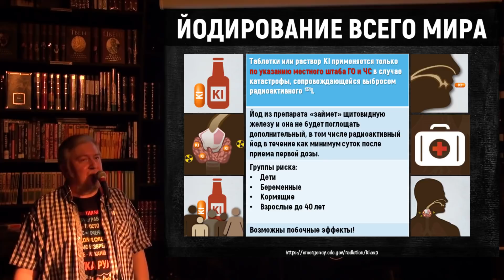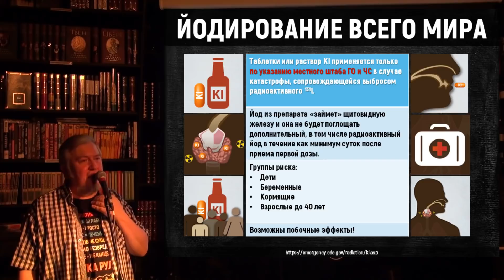Не поддавайтесь йодной панике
Начала раскручиваться новая истерика - вокруг возможных взрывов и прочих проблем на АЭС. И это уже конвертировалось в практику - люди массово скупают в аптеках любой йод, включая спиртовые растворы, а некоторые уже начали принимать его «для профилактики». Это КРАЙНЕ ОПАСНО.

«Для профилактики» или «на всякий случай» йод в данном случае НЕ РАБОТАЕТ. Вы можете тупо потерять щитовидку или нанести ей тяжелейший урон, который не получится разгрести за всю оставшуюся жизнь. Не поддавайтесь панике, пользуйтесь проверенными источниками информации, хотя это и непросто в этих ваших интернетах.

В случае техногенных катастроф на АЭС принимается йод в другой лекарственной форме и по другой схеме, в строго определенных зонах по сигналу штабов ГО и ЧС - и никак иначе. В реальных условиях чаще всего всё заканчивается приёмом ОДНОЙ ДОЗЫ препарата (одной таблетки). И только по указанию органов здравоохранения или органами управления чрезвычайными ситуациями по результатам мониторинга радиоактивной обстановки может быть удлинён период приёма.